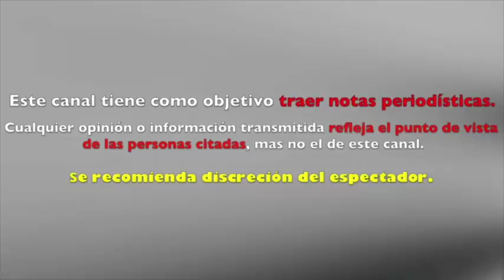hijo de MAYRIN VILLANUEVA y JORGE POZA prepara su DEBUT como CANTANTE